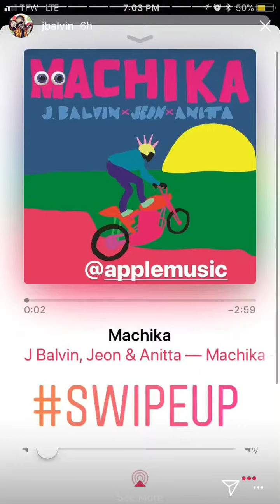Jbalvin en London hablando inglés 1/30